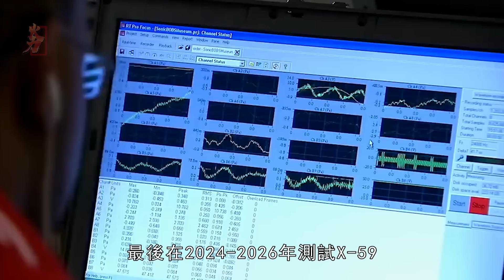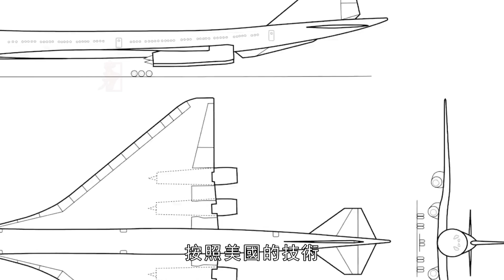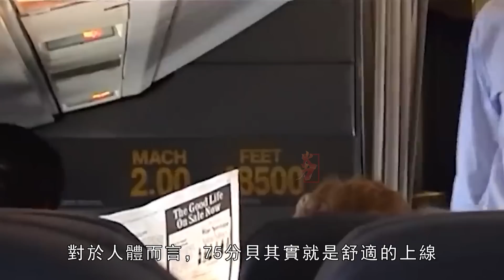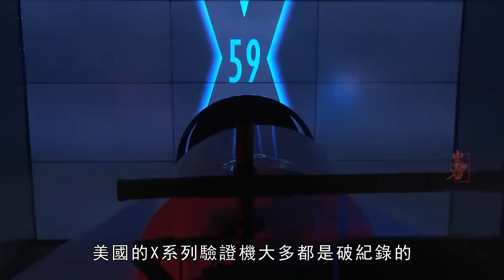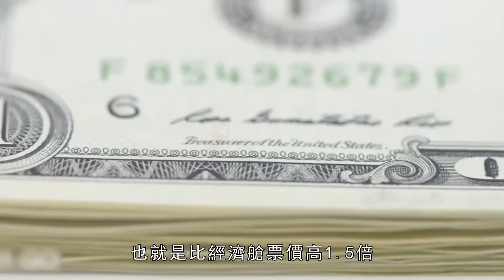超越F22，美軍神秘戰機曝光，實現超音速靜音飛行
超音速客機又文藝復興了,美國NASA和洛克希德馬丁公司。在客機上玩出了新花樣，靜音超音速飛機X-59。顧名思義，把飛機超音速飛行時產生的音爆消減。而且打算年底之前在德克薩斯州試飛，預計2023年在美國空域上方飛行。最後在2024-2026年測試X-59，在人口密集的城市飛行時，噪音對居民造成的影響。如果一切順利，那麼在2027年，X-59就能和大家見面。徹底改變全球的空運，甚至說戰鬥機也能靜音飛行。
The supersonic airliner has a renaissance, NASA and Lockheed Martin. Played a new trick on the passenger plane, the silent supersonic aircraft X-59. As the name implies, it reduces the sonic boom that occurs when an aircraft is flying at supersonic speeds. And it intends to test flights in Texas by the end of the year and is expected to fly above U.S. airspace in 2023. Finally, in 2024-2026, the X-59 will be tested, and the impact of noise on residents when flying in densely populated cities. If all goes well, then in 2027, X-59 can meet everyone. Revolutionizing global air transport, even fighter jets can fly silently.
火力就是正義 火力君 X-59